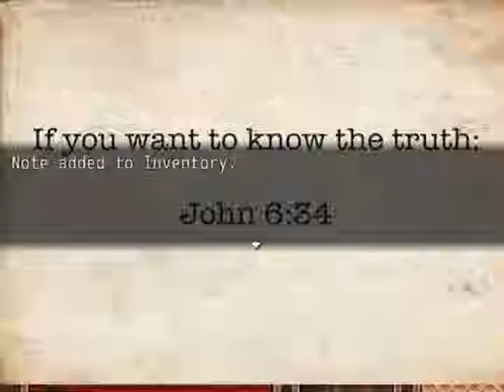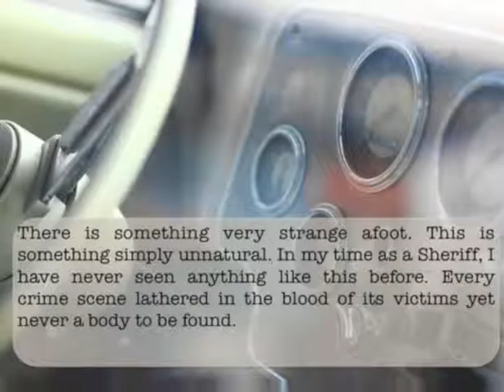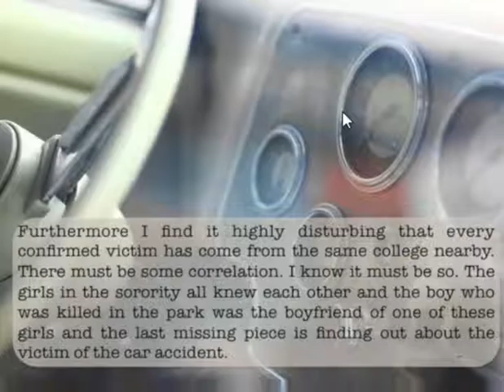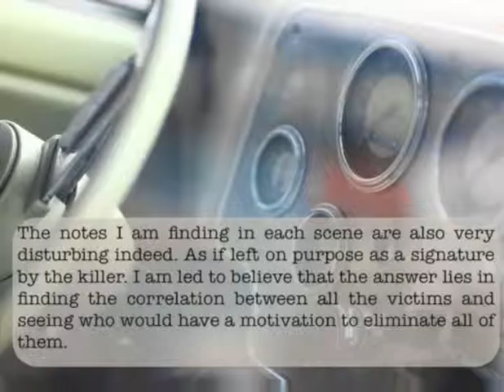MYSTERIOUS TAPE| Silver Creek Falls Chapter 1- Part 4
Mysterious tape. What?!